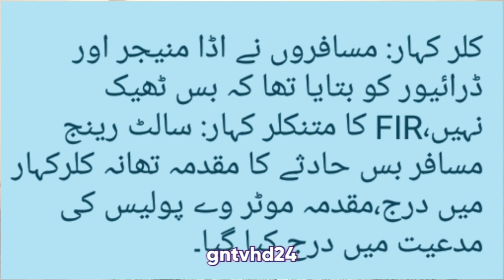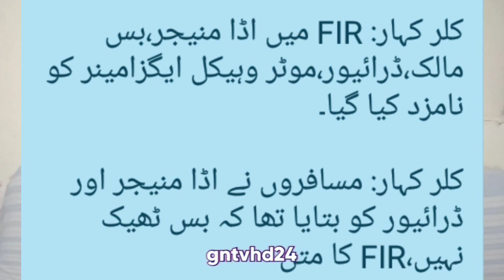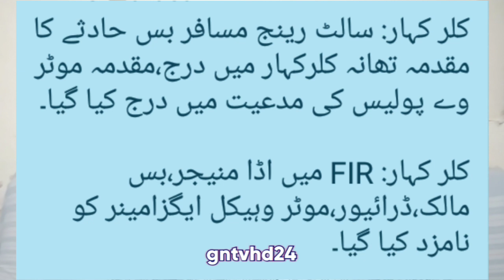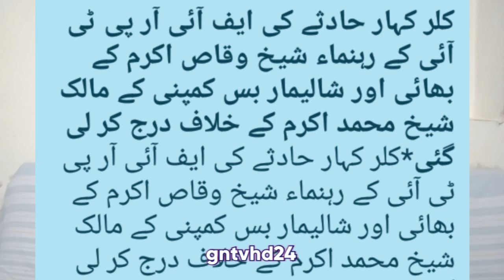kalar kahar bus incident shalimar bus incident kalar kahar near Salt Range motorway latest •gntvhd24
کلر کہار بس واقعہ ، مالک بس، اڈا مینجر ، ڈرائیور بس ،  شامل کر لیے گئے ۔ شیخ وقاص اکرم کا تعلق۔ شالیمار

تفصیلات ویڈیو میں دیکھیں۔ شکریہ۔

چینل سبسکرائب کر لیں۔ لائیک شئیر بھی کریں۔